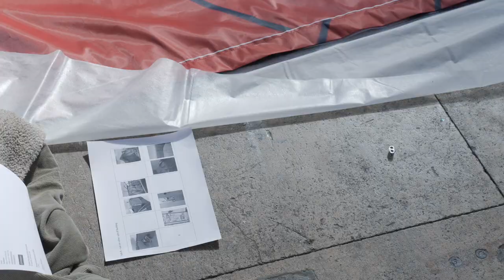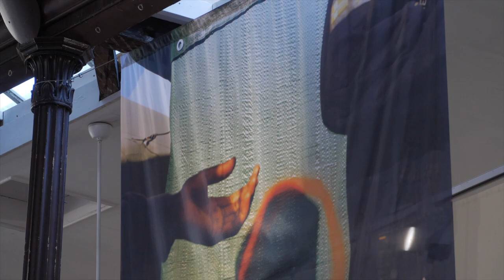Homes by Harley Weir (Fabrica 2018)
Homes, by British photographer Harley Weir, depicts photographs made over a ten-day period in October 2016 in the migrant and refugee camps of Calais, known informally as the Jungle. Taken immediately before and during the clearing of this provisional settlement, Weir’s images highlight both the humanity and ingenuity of those living there - emphasising the domestic and familiar against a backdrop of displacement.

Homes is one of many recent photographic projects which highlight how the large transient population of refugees and migrants materialise in visual terms across the European landscape. Images of Calais, in particular, have been central to the debate about immigration, both in the UK and in mainland Europe.

Interview with artist Harley Weir on her Homes exhibition at Fabrica as part of Brighton Photo Biennial 2018, Shoair Mavlian (Director, Photoworks and festival curator) and Liz Whitehead (Director, Fabrica).